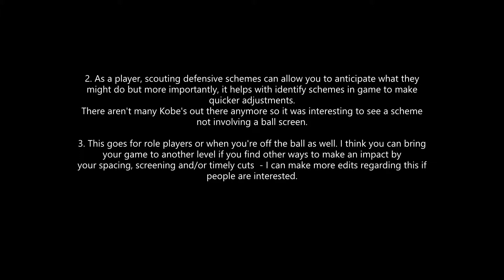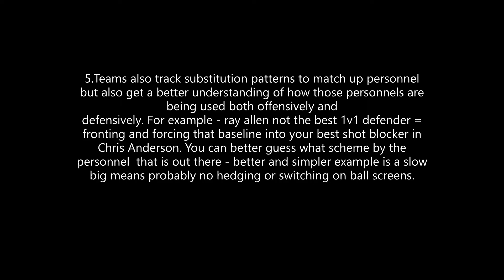Kobe vs Miami's Big 3 and their defensive scheme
Been making a conscious effort to get back into the craft as the basketball season slowly creeps up. Was looking for a few clips to make an edit on how to do a spin move off the post but ended up dissecting a defensive scheme instead. Here's a game from 2013 with Kobe going up against Lebron and the Miami Heat - Take a look on my IGTV to be able to pause and read my observations and/or click on the link in my bio for a bigger screen via youtube -- I think you'll find it to be interesting.